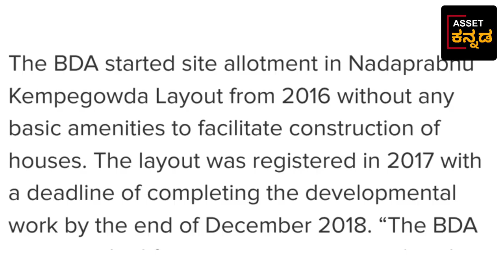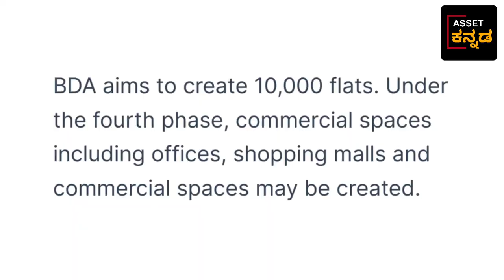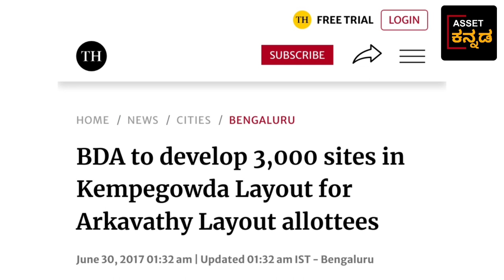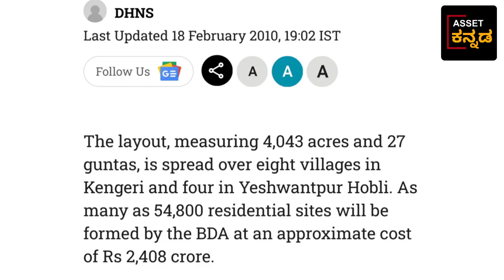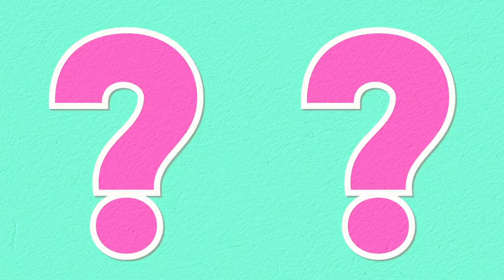BDA Nada Prabhu Kempe Gowda Layout NPKL Myths & Facts ? ಬಿಡಿಎ ನಾಡ ಪ್ರಭು ಕೆಂಪೇಗೌಡ ಬಡಾವಣೆ.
BDA  Nada Prabhu Kempegowda Layout Myths and Facts At Present. // ಬಿಡಿಎ ಅವರ ನಾಡ ಪ್ರಭು ಕೆಂಪೇಗೌಡ ಬಡಾವಣೆಯ ಕಲ್ಪನೆ ಹಿಂದೆ ಇದ್ದದ್ದು, ಮತ್ತು ಈಗ ಈ ಬಡಾವಣೆಯ ಇಂದಿನ ಪರಿಸ್ಥಿತಿ.

This video is about BDA Nada Prabhu kempegowda layout which was a dream destination to but a plot for common middle class people of Bengaluru .

this youtube video, I review Nadaprabhu Kempegowda BDA Layout also called as NPKL is located at the western part of Bangalore. This is the new BDA layout where the BDA sites allotment started in 2016. It is one of the high-tech BDA layout with all utilities (like gas, electricity, ugd pipes and water supply) planned and inside ducts. It is supposed to be spread over 4043 acres and has 9 blocks - Block 1 to 9. Has a Major Arterial Road (MAR) passing through the layout connecting Magadi Main Road to Mysore road. The width is 325 ft and length of 10.7 Kms.

N.Narayana Swamy

Bengaluru

nada Prabhu kempegowda layout open - forum ಮುಕ್ತ ವೇದಿಕೆ.
raghu Chandra
jasson news
nine exposures
explore with Nanda gopal ( EWN)
v infinite
Abhishek Gandhi
singh design studio
terrabytes 3d
housing BDA